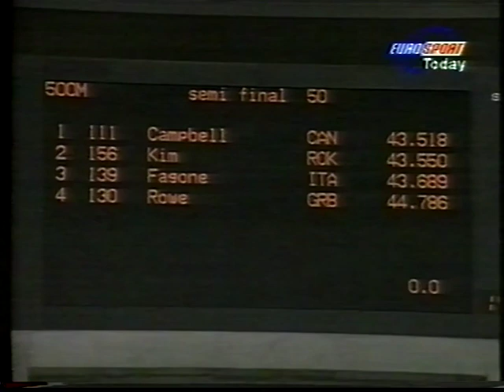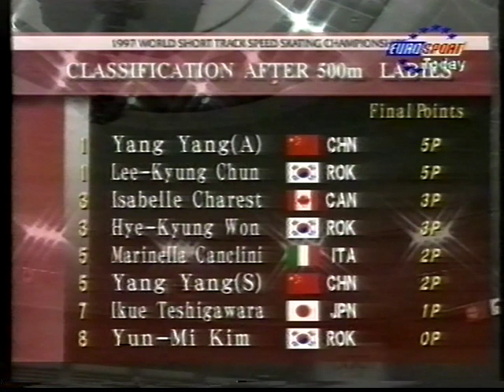Vintage Short Track Tapes : WORLD CHP NAGANO 1997 dvd 3